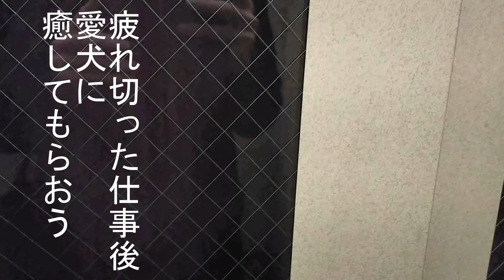１０時間働いたし、家に帰って愛犬チワワに癒されて明日も頑張ろう♪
ビビリ犬のチェスター♂チェス君
My name is Chester(♂)

♥Birthday♥
2019/11/13
★性格/Character★
とにかくビビリ/ Sad coward
人にはデレデレ/Spoiled dog
タオルにはとっても強気/Bulish on towels

【人気の動画】

【総集編】絶対子犬が欲しくなる激かわ動画まとめ(0歳～6か月まとめ)

【祝100人】子犬ドッキリ!散歩から帰ったら、大量のお菓子に驚愕する子犬がかわいい！？

【犬ベル】パパママどっちが好き！？青ならパパ、赤ならママがお菓子くれるよ！？

週４で21:00に更新しています(水金土日）
よかったらぜひビビリ犬のチェス君を見てあげてください(´・ω・｀)